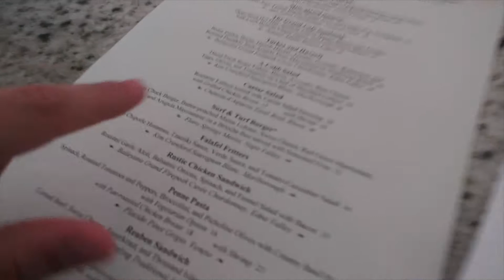Walt Disney World April 2016 | Day 8 Vlog | The Grand Floridian & Magic Kingdom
Day 8: Join me for a Spring 2016 daily vlog series in the place where dreams come true, Walt Disney World resort Florida.

The last day of the magic! NOOOOO! Pat, Jas and I head over to the Grand Floridian for a lunch at the Grand Floridian Cafe before I then leave for one last showing of the Festival of Fantasy in Magic Kingdom.